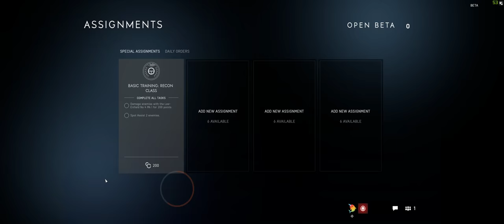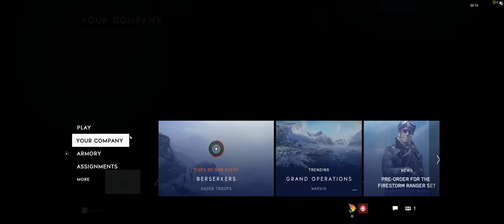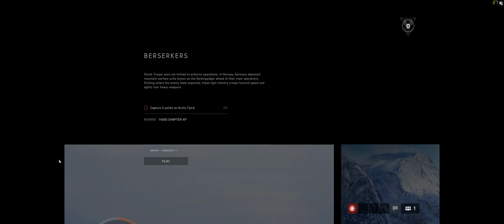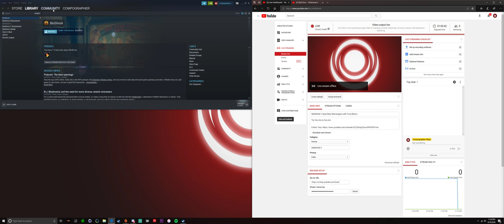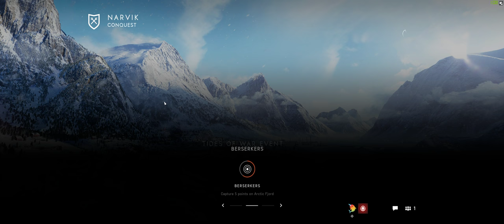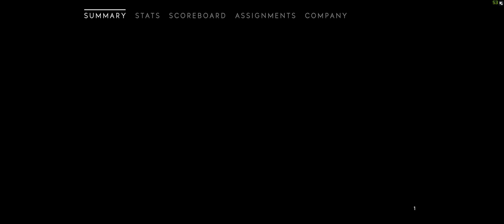Battlefield V Open Beta Shenanigans with Tony Blanco